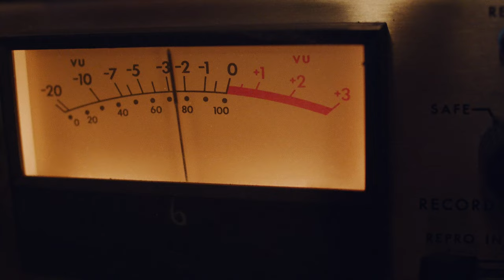Ryan Martin – I Just Wanna Die [Official Video]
From the album Wandercease: CD + Digital • October 25 | LP • January 2021

Featuring:
Ryan Martin - Acoustic Guitar, Vocals
Ruth Ungar - Harmony Vocals
Mikaela Davis - Harmony Vocals
Mike Robinson - Lead Guitar
Jared Samuel - Organ
Nick Kinsey - Drums
Jesse Murphy - Bass
Connor Grant - Dobro
I Just Wanna Die

Headed out of California again, took every pill I had and sinned
Trying to face my family life, went home kissed my daughter and cried
I believe the thoughts I have are killing me
And I just can’t begin and I wanna die

I met the girl at seventeen, she was the prettiest pony I’d seen
She stole the vail from my eyes and together we ran into the night
I believe that love is the king of all things
And I just don't know and I wanna die

Shoot me out into the stars
I wanna answer a question for David Jones
And forge the mountains of the sun
That’s something friends I’ve never done
I believe you gotta suffer to be free
And I just gotta go and I wanna die

I wanna feel the wind on my face
Wanna feel the joy and feel the pain
When it's done put my body in the hole
And just know I kept the rock n’ roll
p. Zephyr Bird Music (BMI)
c. 2020 High Moon Records